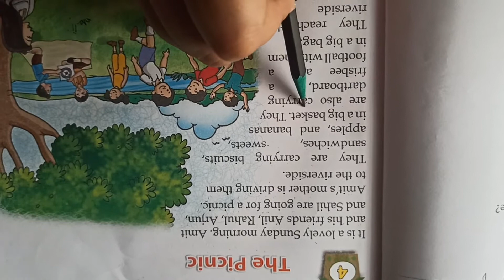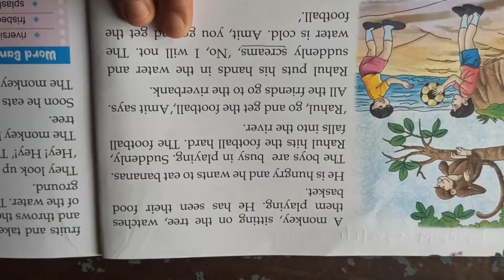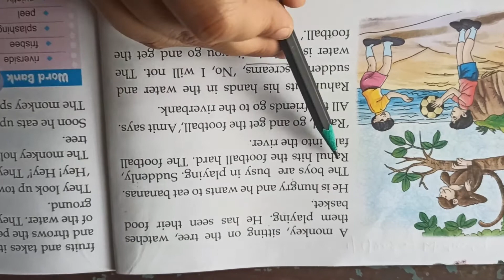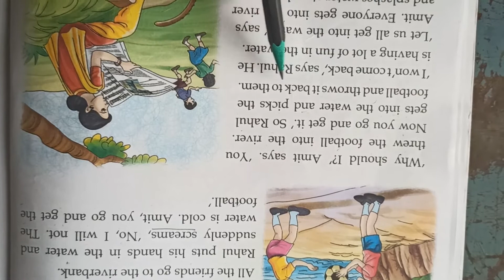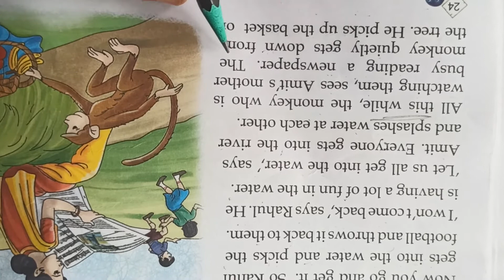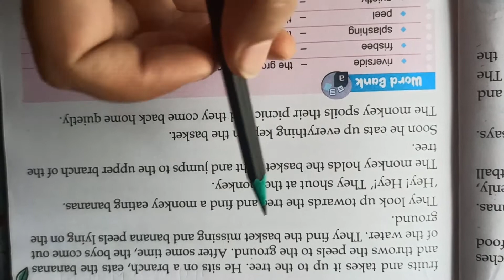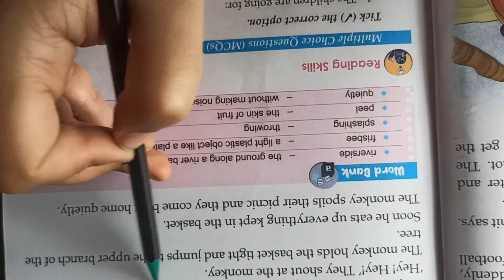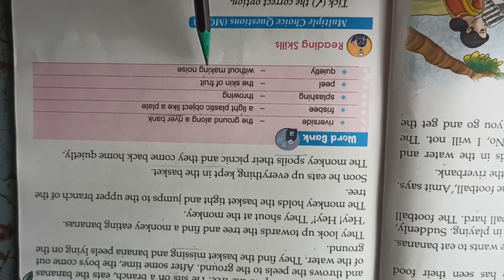Class 2 English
Explanation of Hindi ,chapter 4,(The picnic)